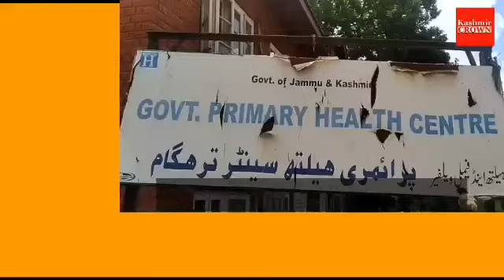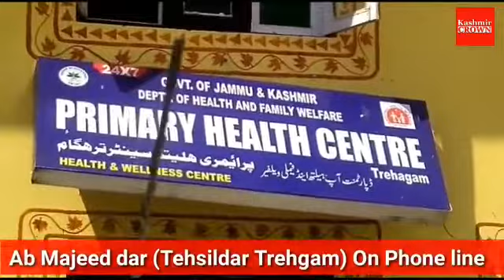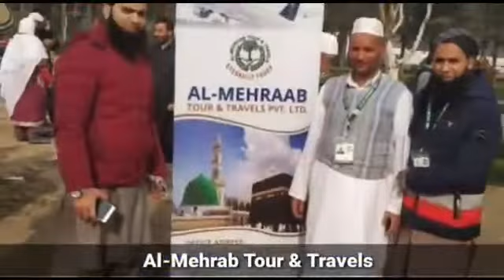STUDENTS, ELDERLY WOMAN INJURED AFTER ATTACKED BY STRAY DOGS IN TREHGAM KUPWARA